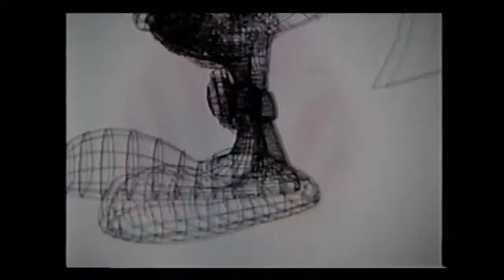Willy Wombat - Early development footage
Really neat early look at the game Willy Wombat for the Sega Saturn and some of the early pre-rendered character models.
The video this clip is from was made sometime in 1996 and says Willy Wombat was to be due out "next year in January" but this was not the case; it ended up coming out August 27th, 1997.